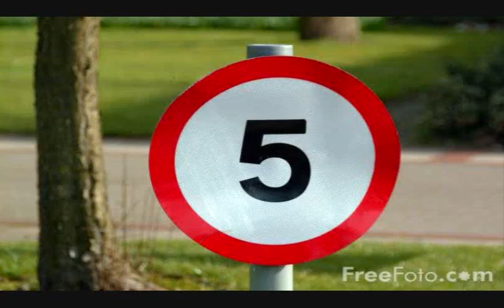DrDrandtheFlyingPenguins Episode 3